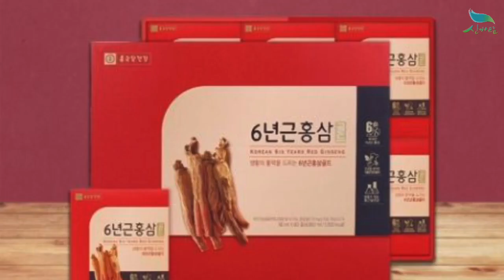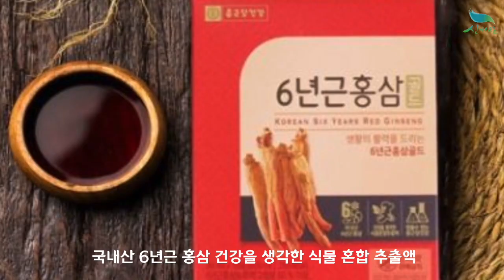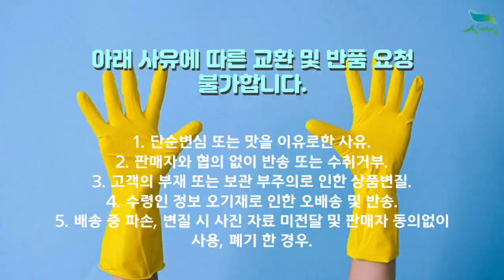[신바람 농산물 협력업체 판매상품 - 종근당건강6년근 홍삼 골드 80mlⅹ60포 - 중고트랙터 중고농기계 경운기 관리기 스키로더 굴삭기 화물트럭 매매 직거래 장터 사이트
신바람 농산물 협력업체 판매상품 - 종근당건강6년근 홍삼 골드 80mlⅹ60포
종근당건강6년근 홍삼 골드 80mlⅹ60포